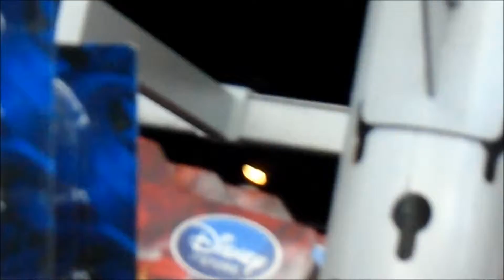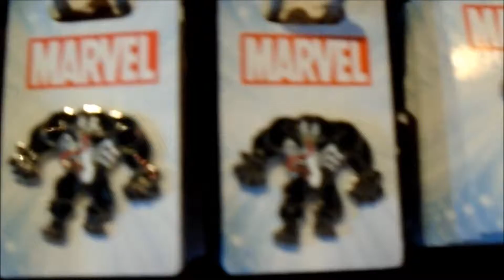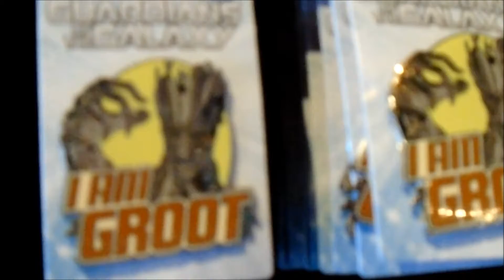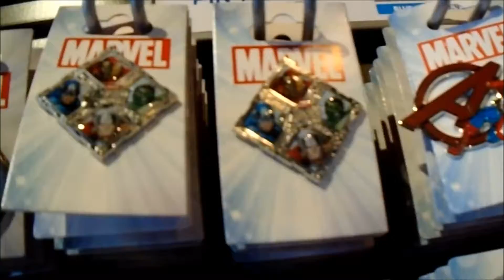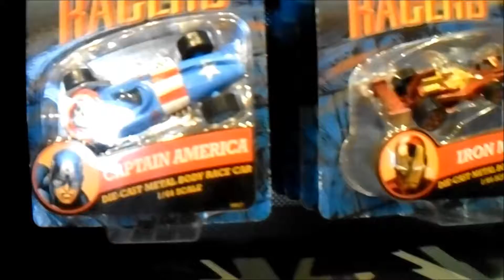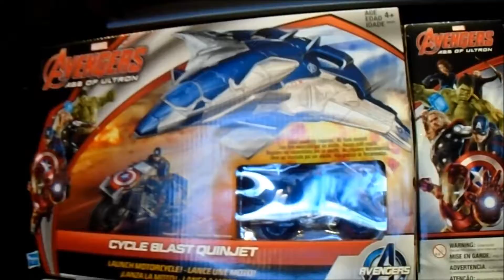Disneyland Vlog September 2015 part 2 Episode 24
In this episode we have Lunch and Caitlin gets some camera time.
Hey there,
Join us as we venture the resort and have a fun time on rides, dining, shopping and just being our goofy selves.

Editing Software: Windows Movie Maker

Memory Cards: Lexar Platinum 2 32GB